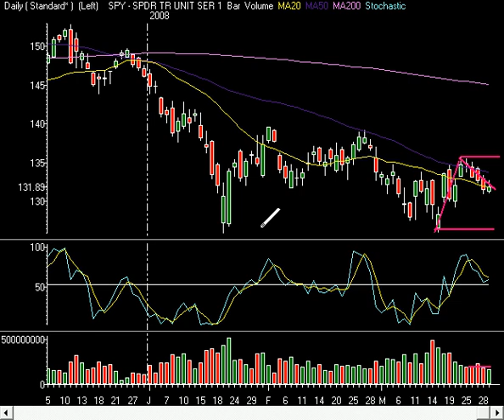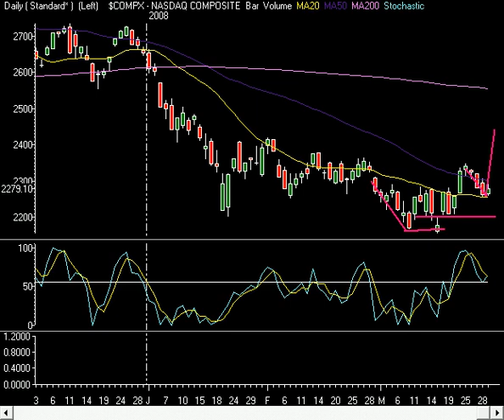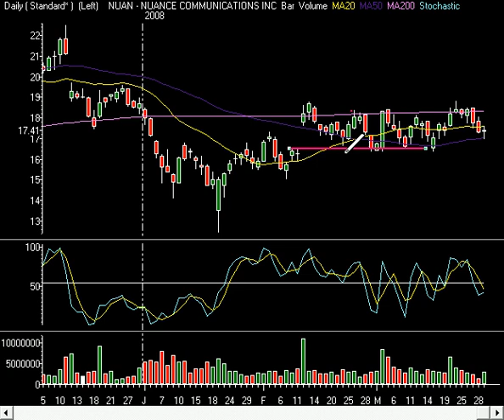Market Technical Analysis 03.31.08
We (InTheMoneyStocks.Com) discuss the continued consolidation move in this market was we traded slightly higher on light volume.  We look at the key levels on the technical charts and focus in on the next swing in this market. Enjoy and come join the Intra Day E-Mini/Stock Chat, Swing Trade Alerts and Options Alerts.